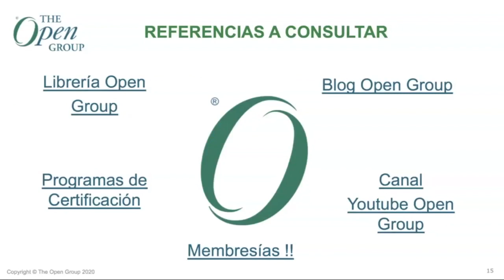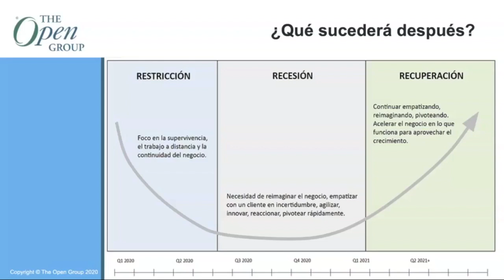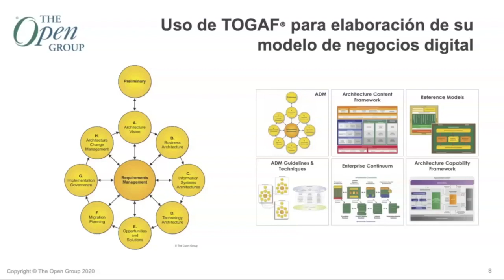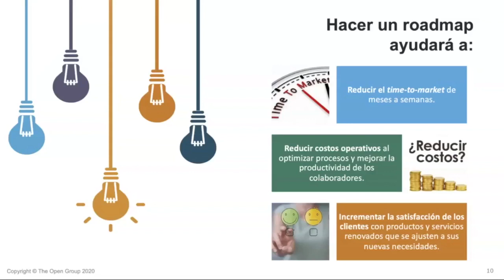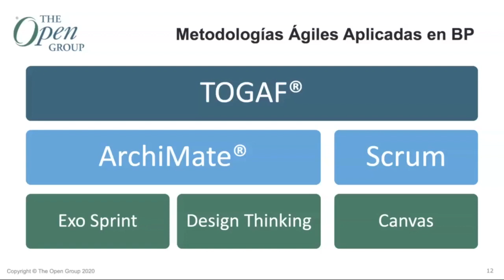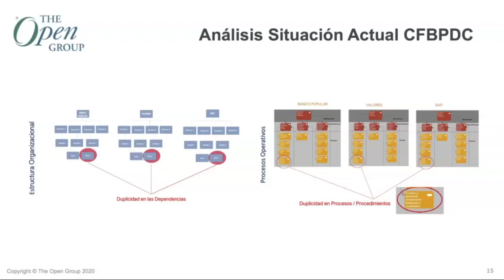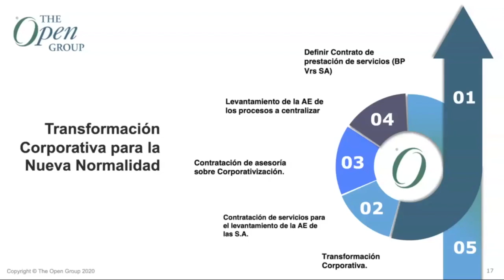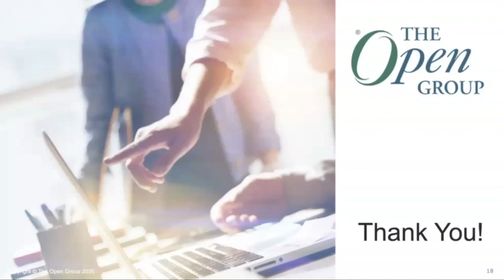Arquitectura Empresarial bajo la nueva normalidad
Vivimos en una nueva normalidad debido a la pandemia COVID19, que ha sido un desafío para las organizaciones desde sus operaciones hasta cómo llevar nuestros productos y servicios de manera digitalizada a nuestros clientes.

Esta presentación se enfoca en las experiencias del Banco Popular y de Desarrollo Comunal de Costa Rica en relación a la implementación de metodologías ágiles como TOGAF® 9, ArchiMate® 3, Exo Sprint, Design Thinking, Scrum, y otras metodologías, para iniciar la transformación digital.
We are living in a new normal due to the COVID19 pandemic, which has been a challenge for organizations from their operations to how to bring our products and services in a digitized way to our customers.

This presentation focuses on the experiences of the Banco Popular and de Desarrollo Comunal de Costa Rica in relation to the implementation of agile methodologies like TOGAF® 9, ArchiMate® 3, Exo Sprint, Design Thinking, Scrum, and other methodologies, to initiate the digital transformation.